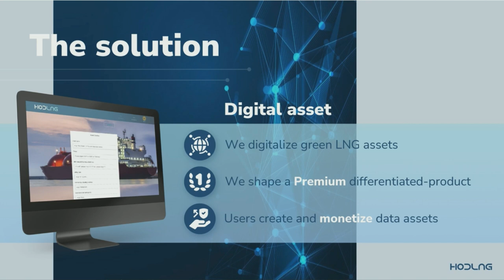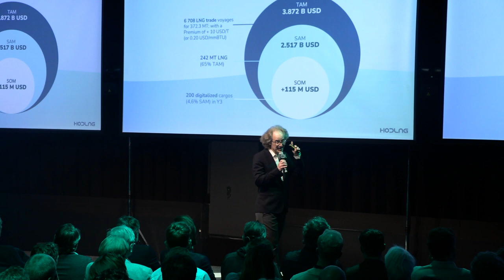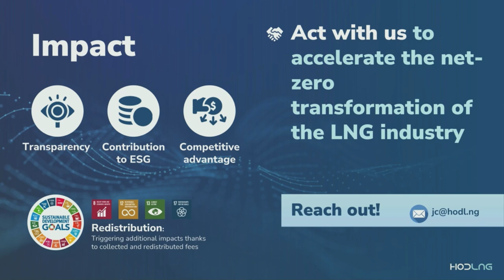HODLNG - Renewable Energy & Net-Zero - Pitch @ Impact Day: Sparking Change | 2023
Our blockchain-based solution aims to establish a single origin of truth to provide Liquid natural gas (LNG) buyers and sellers with a decentralized interoperable view of carbon-neutral LNG cargo. Stakeholders benefit from accessing data from the whole supply chain while identifying legitimate users and benefit from auditable emission reports.